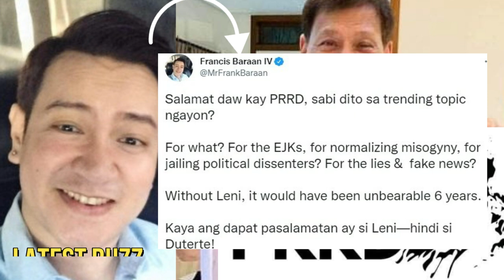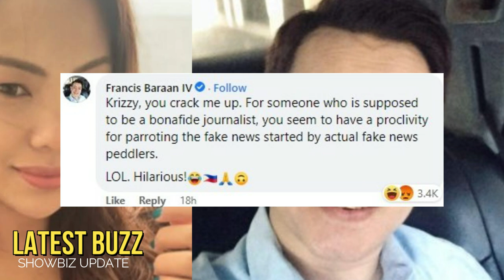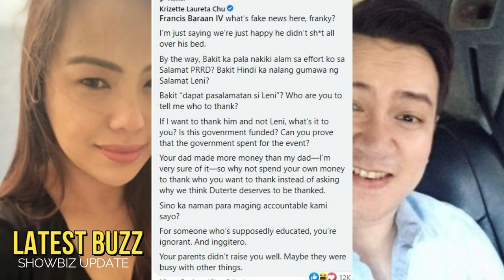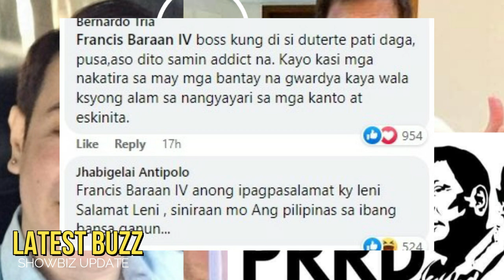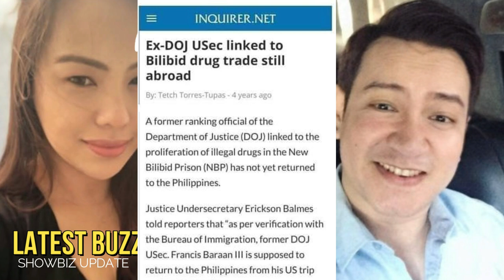🎯GANITO NILAMPASO NI DDS KRIZETE LAURETA CHU ang DILAWAN na si FRANCIS BARAAN na NAGPAHIYA KAY PRRD!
🎬 🎤 🎧🔻   Trending ngayon sa social media ang sagutan nang kilalang Manila Bulletin writer na si Krizette Laureta Chu at Dilawan Influencer na si Francis Baraan IV.